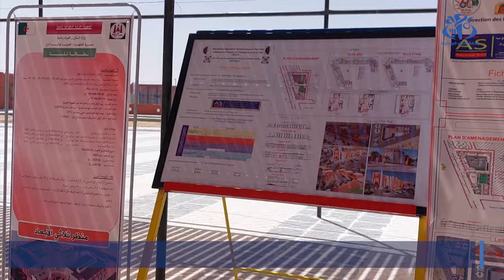أدرار: برنامج جديد قوامه 15 ألف وحدة سكنية من مختلف الصيغ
أدرار (وأج)- أعلن وزير السكن والعمران والمدينة, محمد طارق بلعريبي على هامش زيارة عمل وتفقد لولاية أدرار عن تدعيم الولاية ببرنامج جديد قوامه 15 ألف وحدة سكنية من مختلف الصيغ.